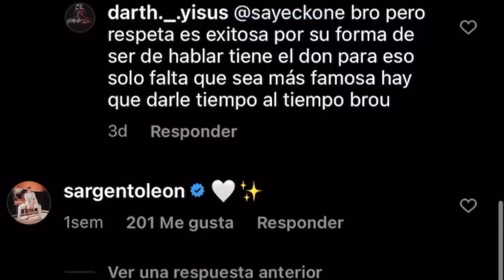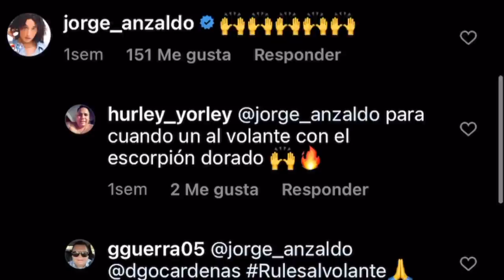Lo que perdí en éste tiempo de pandemia jamás lo tendré nuevo.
Hoy abro mi corazón y les cuento lo más íntimo que he vivido en estos últimos meses.